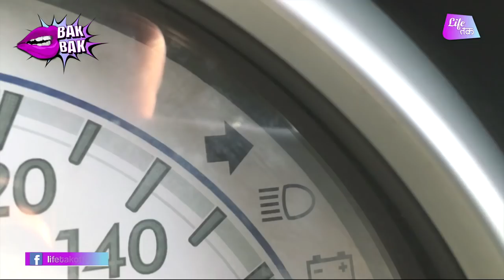Types of Drivers| Drivers be like | Bak Bak | LifeTak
क्या आप भी गाड़ी चलाते वक्त ऐसी ही हरकतें करते हैं? अगर हां, तो देखिये ये वीडियो!